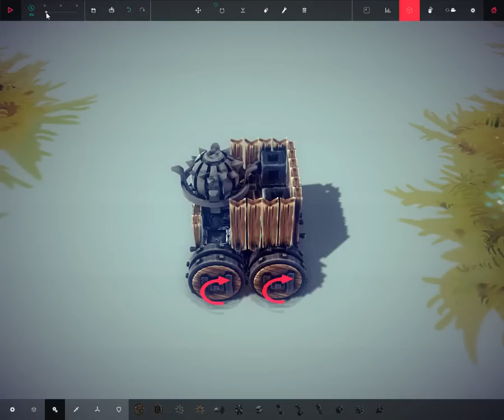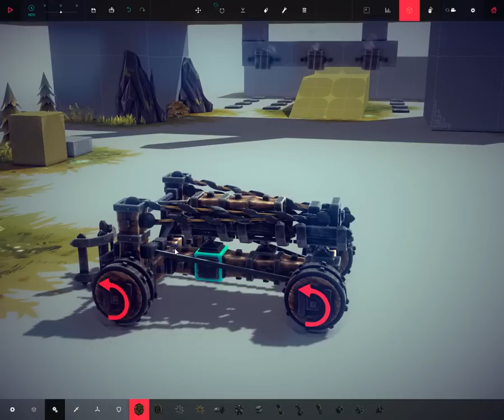Besiege-обучение выпуск № II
Сегодня Fors расскажет нам об свойствах механизмов и различных комбинациях,таких как: миникатапульта, баллиста,катапульта,квадракоптер и грузовой вертолет.